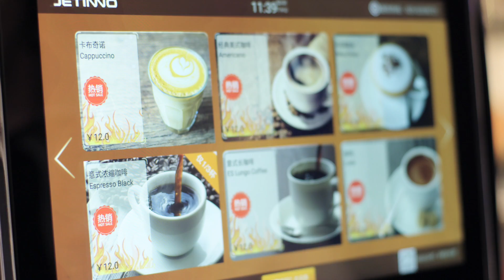14inch table top model AI